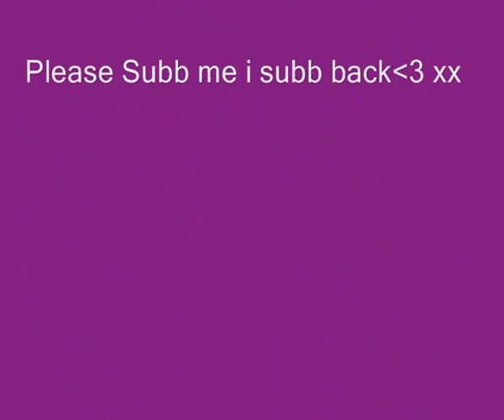Who you aree'